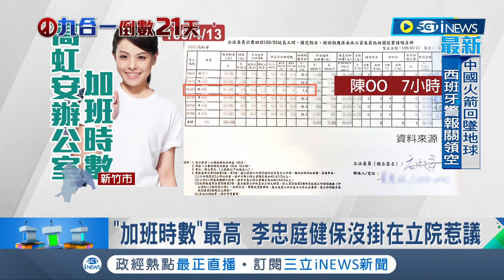是沒有證據還是不敢秀? 高虹安助理爭議延燒 卻遲遲不提交證據證清白遭藍綠齊轟 林耕仁.沈慧虹:說清楚講明白｜記者 張浩譯 蔡咏恩｜【台灣要聞】20221105｜三立iNEWS